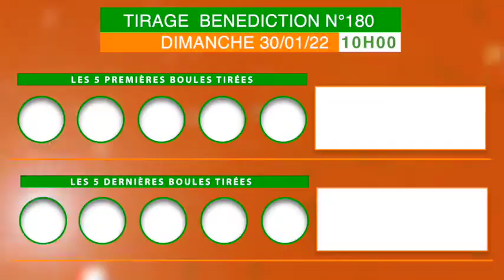recevez la vidéo du tirage Bénédiction de 10h n°180 de ce Dimanche 30/01/22.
La famille Loto Bonheur, recevez la vidéo du tirage Bénédiction de 10h n°180 de ce Dimanche 30/01/22.

Pour voir le tirage en direct. Rendez-vous à la salle de tirage Lonaci aux 2 Plateaux vallons non loin de l'ambassade du Ghana ou appelez au 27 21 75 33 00.